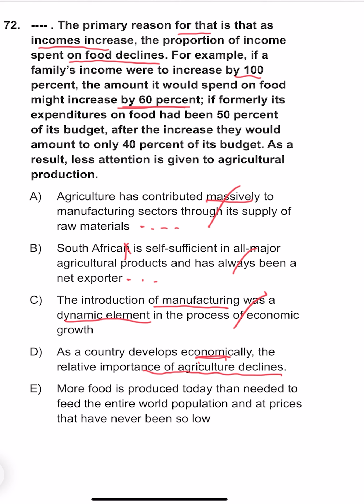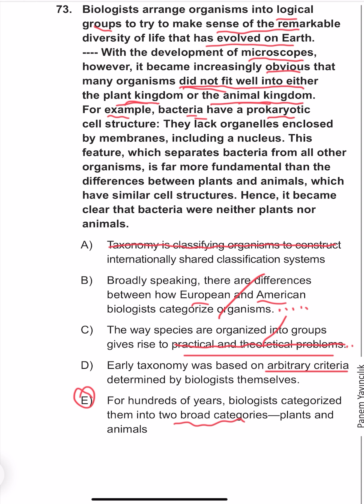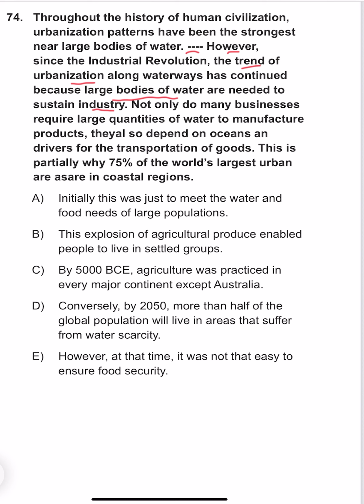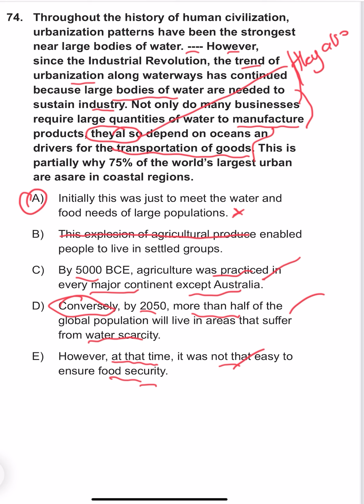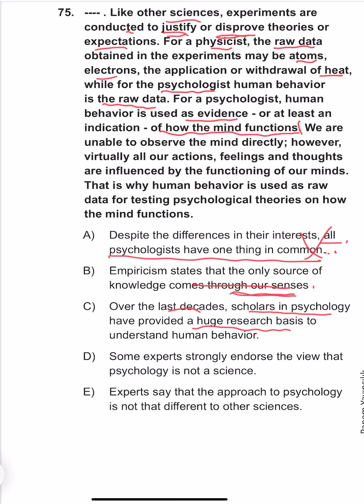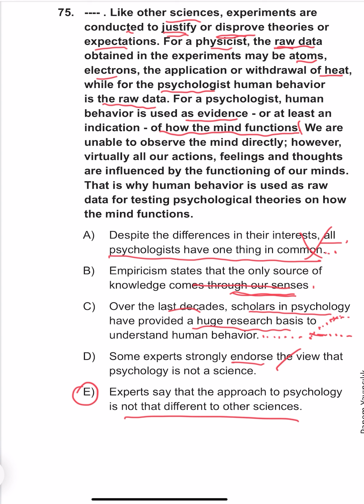Panem Yayınları YDS 2 Deneme 1. Deneme(72-75 PARAGRAF TAMAMLAMA)